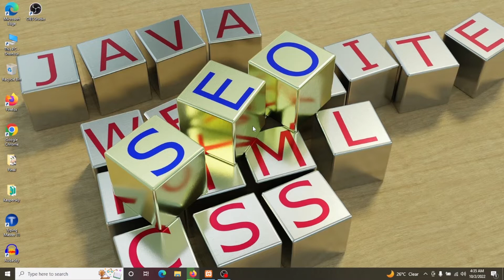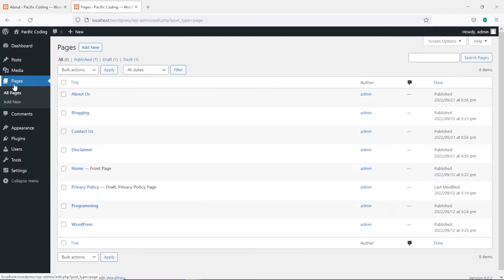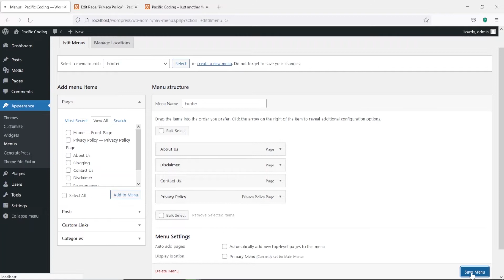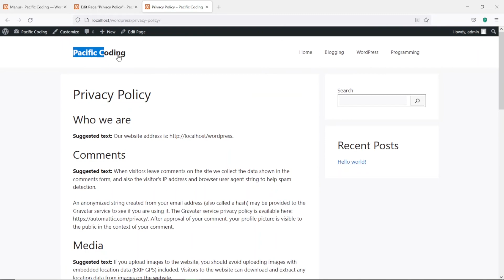How To Create Privacy Policy for Website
In this video, I'll show you How To Create Privacy Policy for Website | Privacy Policy for Website Enjoy!

1. This video has no negative impact on the original criticism works (It would be positive for them)
2. This video is also for teaching purposes.
3. It is not transformative.
4. I only used bits and pieces of videos to get the point across where necessary.
if you think you own the copyright idea/image/music of this content. Please let me know before your take any actions which can harm my youtube account. "mistake can be corrected.